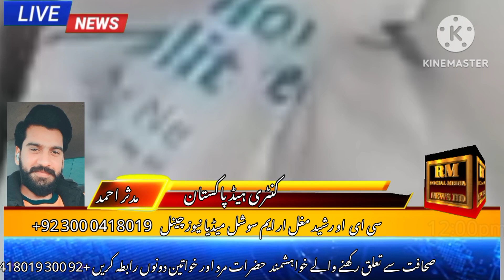February 3, 2023